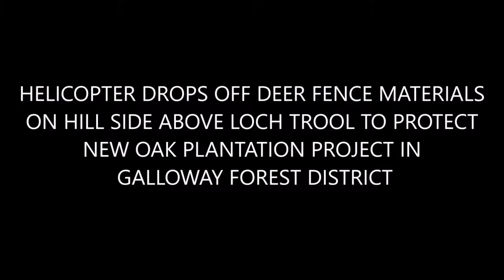PDG Aviation drops off fence materials on hill side above Loch Trool in Galloway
PDG Aviation helicopter dropping off fencing materials on hill side for Duncan Fisher Fencing above Loch Trool in Galloway.